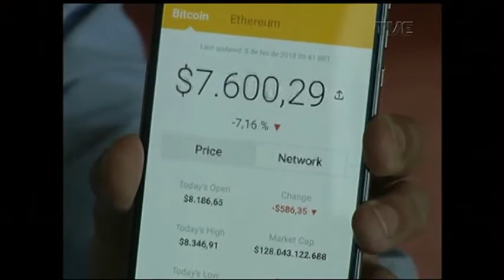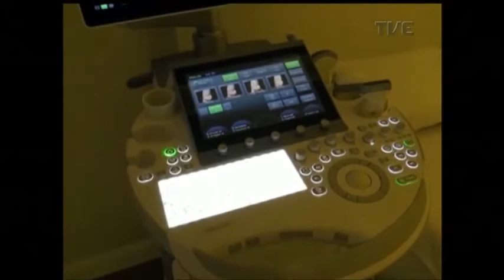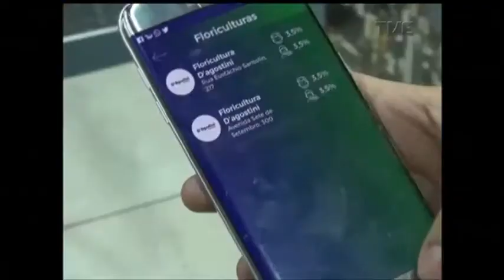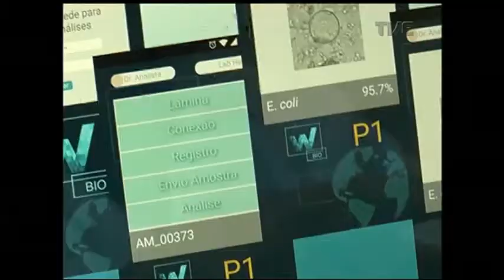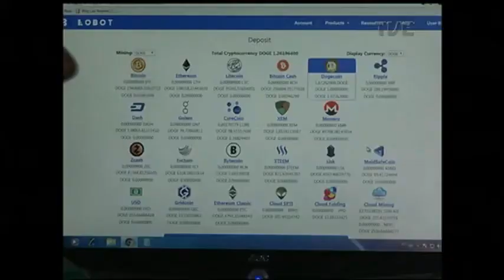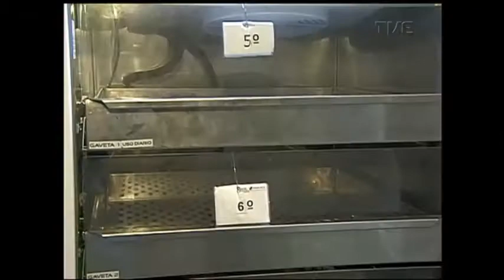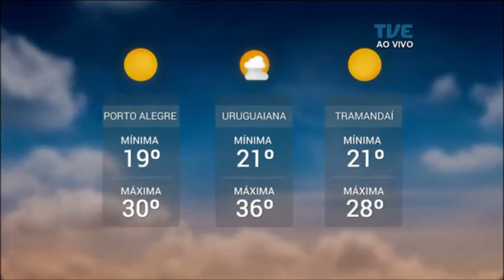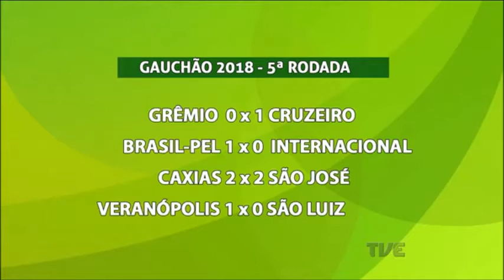Panorama | TVE - Moeda Virtual - 05/02/18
Criada no Rio Grande do Sul a primeira moeda virtual brasileira. No Panorama de hoje vamos explicar o conceito de criptomoeda, o dinheiro que existe somente na internet. Saiba quanto vale, onde comprar e quais os cuidados na hora embarcar nesse tipo de investimento. Veja também: Conclusão das obras de ampliação do hospital de clínicas gera 90 vagas de emprego. Os gols da rodada do final de semana do gauchão. E o encontro de apaixonados por fuscas que movimentou a região norte do estado.